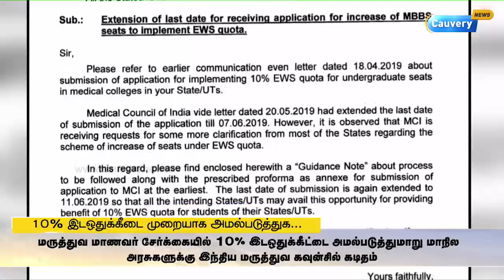பொருளாதாரத்தில் பின்தங்கிய பொது பிரிவினருக்கான 10 சதவீத இடஒதுக்கீட்டை முறையாக அமல்படுத்த கடிதம்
பொருளாதாரத்தில் பின்தங்கிய பொது பிரிவினருக்கான 10 சதவீத இடஒதுக்கீட்டை முறையாக அமல்படுத்த அனைத்து மாநில அரசுகளுக்கும் இந்திய மருத்துவ கவுன்சில் கடிதம் அனுப்பியுள்ளது.